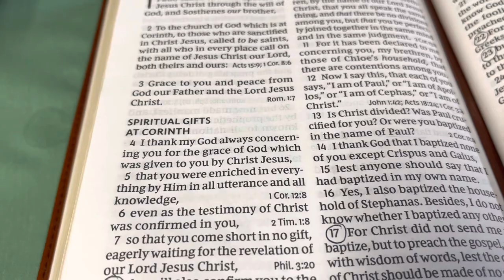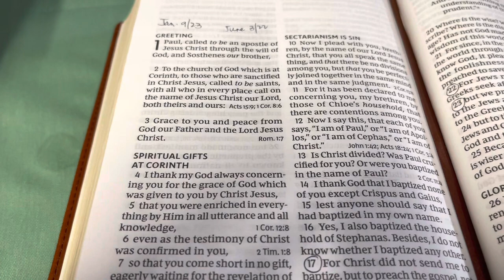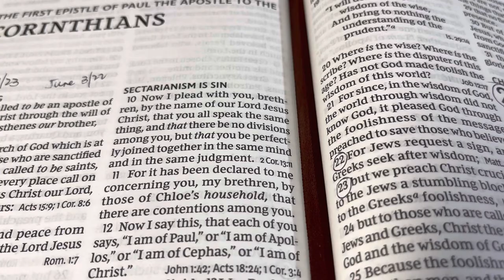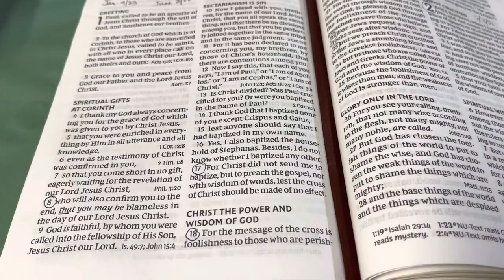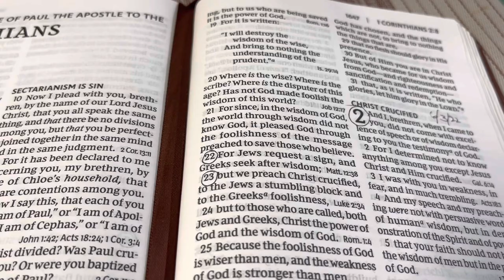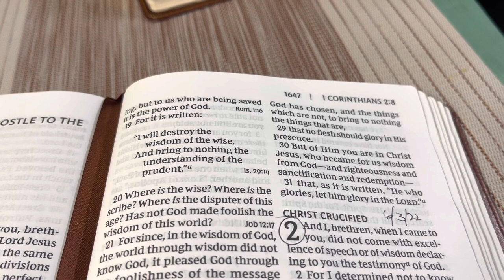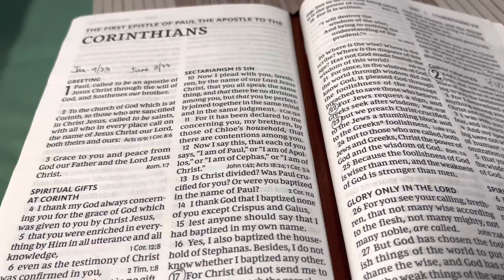GOD Send Us To Preach The Gospel